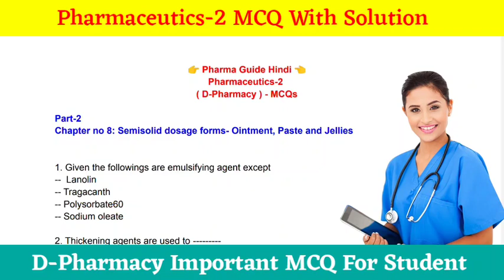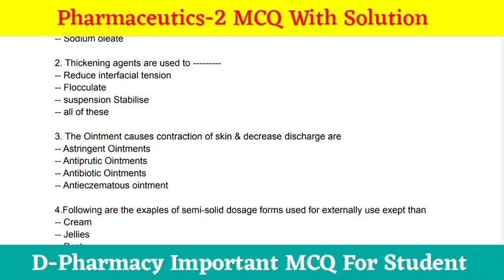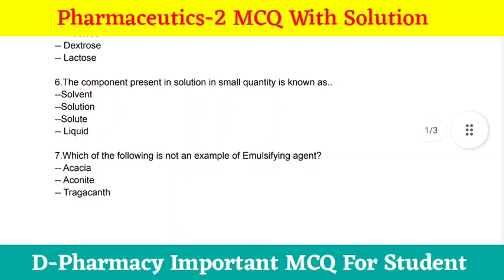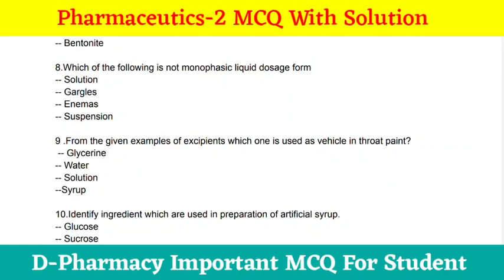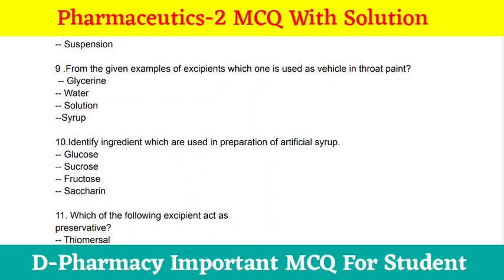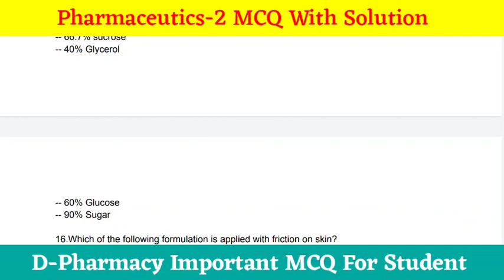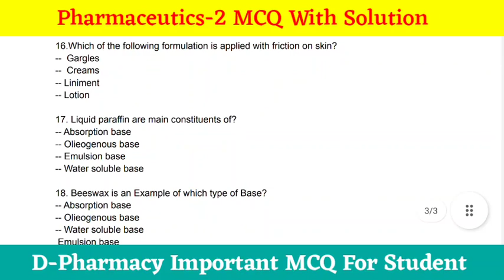Part-2 Ointment, Paste, Jellies MCQ /Pharmaceutics Msbte MCQ BTEUP UPBTE DPharmacy 2ndYear